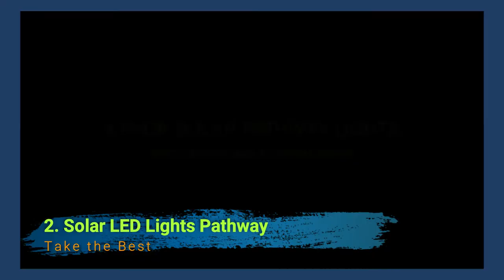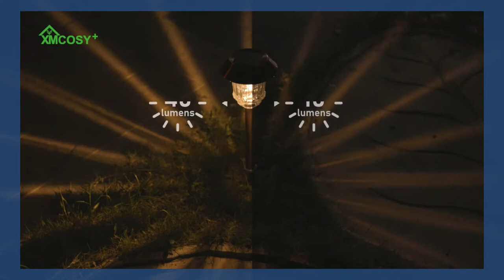5 Cool Garden Gadgets (Update 2021) - Take the Best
5 Cool Garden Gadgets -  Take the Best

► Links to the Cool Garden Gadgets we mentioned in this video:

If you search the Cool Garden Gadgets, then look at our complete review, including our best selection for the year's and more exclusively available on “Take the Best”.

Here we show you the Cool Garden Gadgets models from different reliable brands BLACK+DECKER, Greenworks, XMCOSY+, Theater Solutions,  Botanium, etc.

➤ All products in this video belong to the website owner and the product owner. This is not a promotional video, just some cool gadgets that make our life better.

If you find any of your copyrighted material in this video, please leave us a message  so we can resolve the issue.